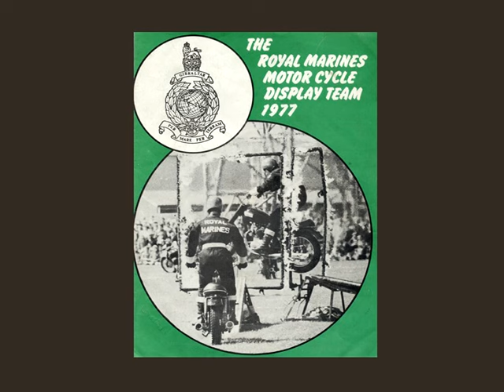The Wheel Will Go On Without Me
Description
The Film gives an insight into the life of Mr.Halfacre, one of the last of Britain's traditional master-wheelbuilders. A wartime opportunity to learn his craft, enabled him to overcome profound personal difficulties. He remained passionate about his work, enriching the lives of all those he met, until his death in 2014.

 [Original Filename: the wheel will go on(RE balanced)v02.avi]